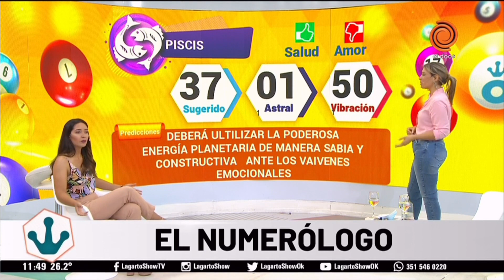Horóscopo del día 4 de noviembre de 2021 El numerólogo del Lagarto Show